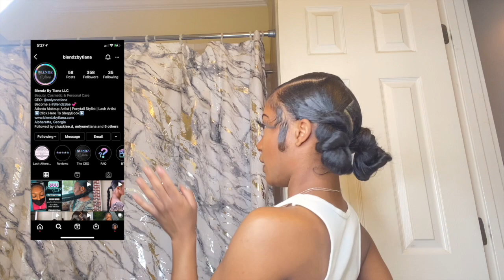GRWM | 4photoshoot & class + chit chat upcoming trip, promo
Hope you enjoyed!